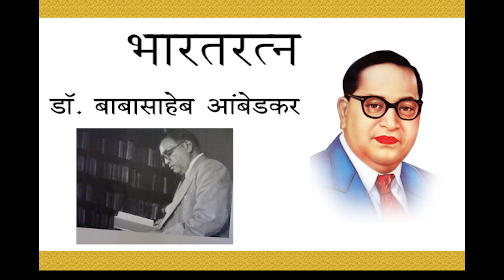महा मानव | डॉक्टर बाबासाहेब आंबेडकर Dr. Babasaheb Ambedkar | भीम जयंती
मी एक पुणेकर मराठी आहे  पण डाॅ बाबासाहेब आंबेडकर यांचे विचार मला खुप भावतात . जी त्यांची शिकवण आहे तसे आचरण जर आपले असेल तर दुःखच वाट्यास येणार नाहीत.
             आज १४ एप्रिल बाबासाहेब आंबेडकर यांची जयंतीनिमित्त मी हा व्हिडिओ बनवलेला आहे.
       आदरणीय डाँ .बाबासाहेब आंबेडकर यांच  अष्टपैलुव्यक्तिमत्व मला खुप भावतं. अश्या ह्या महान व्यक्तिमत्त्वाला माझे कोटी कोटी प्रणाम.
       आपणा सर्वांना व्हीडीओ आवडला अशी अशी अपेक्षा करतो.
मी ह्या चॅनलवर तुम्हाला फक्त शिकवणार नाही तर वेगवेगळ्या सणांबद्दल माहिती सांगणार आहे .
 त्यामुळे सगळे चॅनल पहा

इयत्ता पाचवी मराठी स्वाध्याय कापणी कविता
standard 5th Swadhyay Kapani
5th standard Swadhyay kapani
शिवरात्रीची माहीती
dhol Swadhyay 5th standard
होळीची कथा होळी रंगपंचमी
Shahid din
Shahid divas
शहिद दिवस
कोकणातील शिमगोत्सव
कोकनातील होळी
कोकणातील होळी
standard 6th Swadhyay navapaillu
मराठी स्वाध्याय रोजनिशी ६वी
Sant tukaram
डॉक्टर आनंदीबाई जोशी
good Friday
विरुद्धार्थी शब्द भाग १
Virudharthi shabbde part 2
जागतिक आरोग्य दिवस
जागतिक आरोग्य दिन
jagtik aarogy divas
jagtik aarrogy din